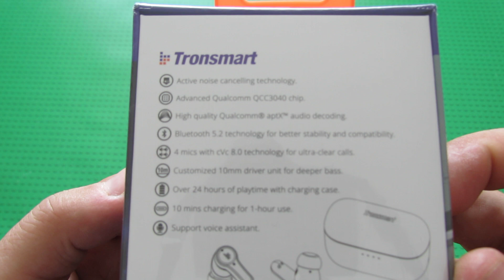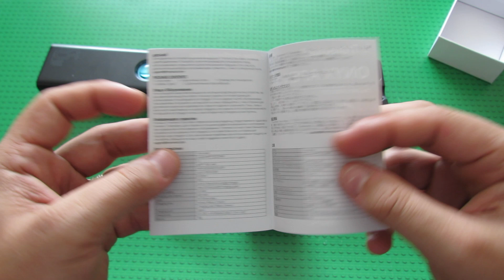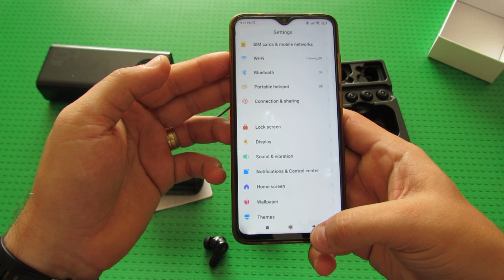Unboxing Tronsmart Onyx Apex ANC TWS Earbuds